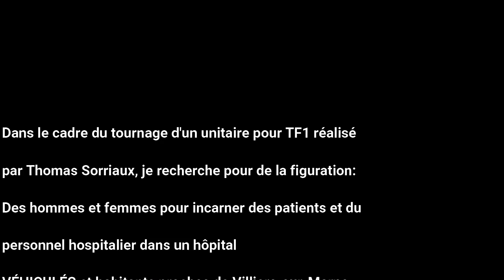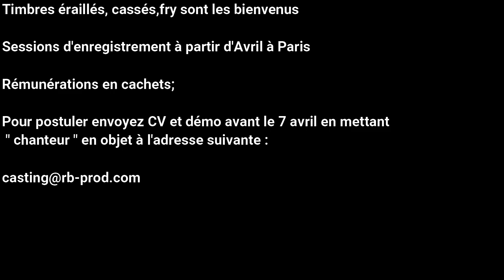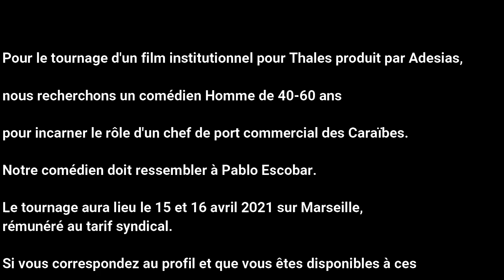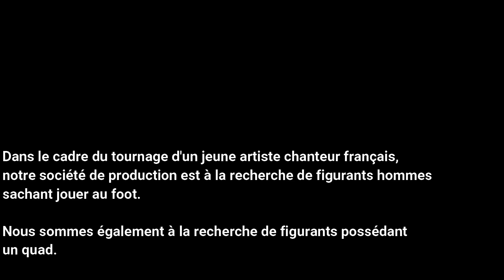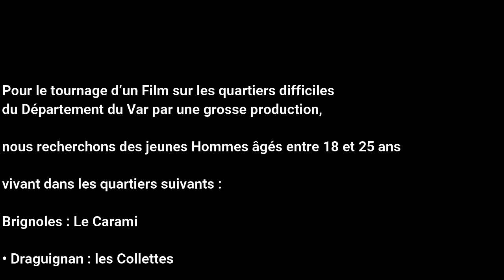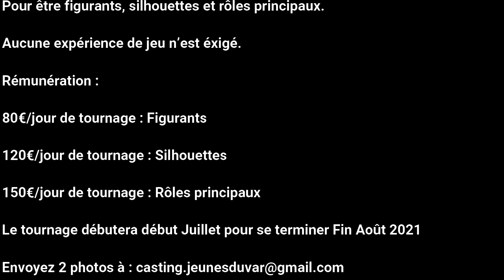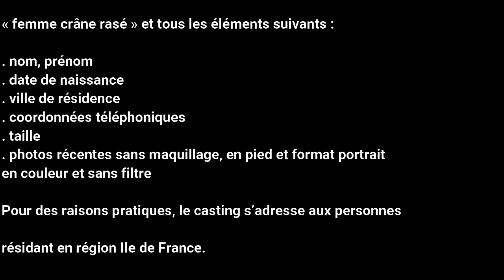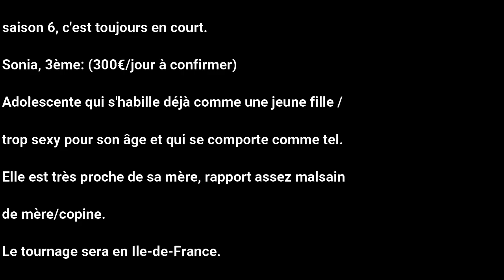13 castings pros 100% gratuit avec Watch Casting la télé des castings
Watch​ Casting​ la télé des castings​ vous présente 13 castings en accès gratuit !

Dans cette vidéo on vous dévoile des castings PROS, à jour, rémunérés en accès 100% gratuit.

Lorsqu'un casting vous intéresse faites pause et notez les coordonnées ainsi que la liste des éléments à fournir ! ATTENTION vérifiez bien que vous correspondez avant de postuler svp.

Voici le lien pour la saison 6 de la série SAM